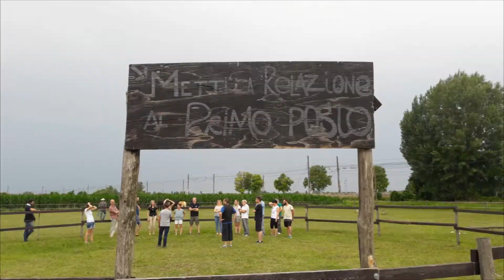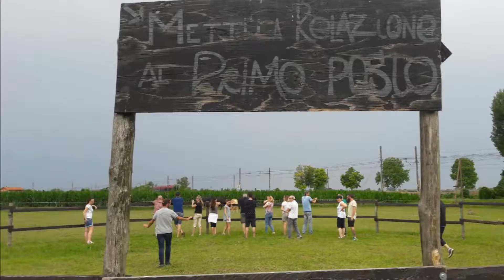Formazione Esperienziale per Agricola Lusia | Humanform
I lavoratori di Agricola Lusia sono stati protagonisti di una attività di formazione esperienziale del tutto innovativa organizzata da Humanform con lo scopo di portare le persone del team a lavorare sulle dinamiche relazionali. Il coaching one-to-one e di gruppo è stato realizzato
grazie all'aiuto di un animale, il cavallo, trainer perfetto per lavorare sulle competenze comportamentali dell'area personale e dell'area relazionale come negoziazione, comunicazione, leadership e gestione dei collaboratori.